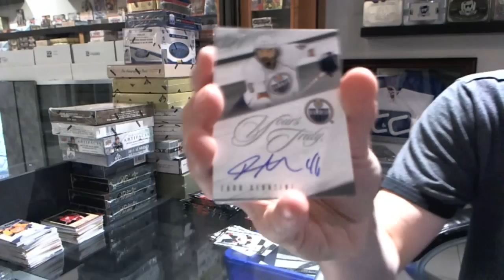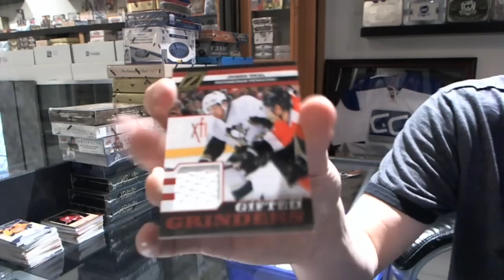12-13 UD Series 1 & 10-11 Panini Zenith Hockey Box Break - C&C #1500